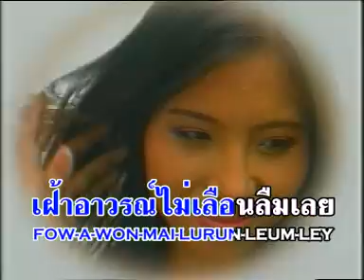หมอแคนยังคอย - พรศักดิ์ ส่องแสง [Official MV]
เพลง : หมอแคนยังคอย
ศิลปิน : พรศักดิ์ ส่องแสง